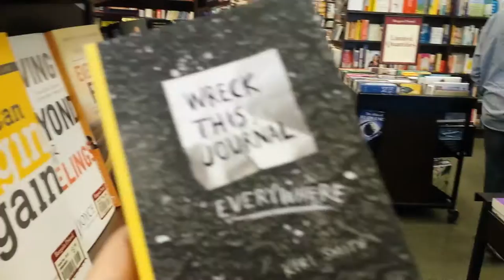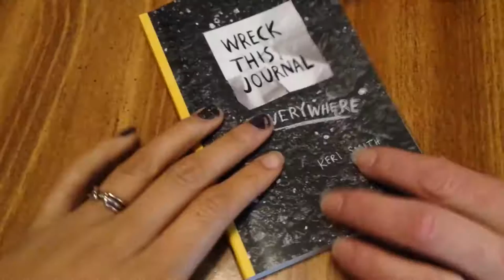Wreck This Journal Everywhere Completed (My Mom's) Before & After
In this Video I share my mom's Wreck This Journal which she has completed in the last few months since Christmas.

Richland, WA
99352